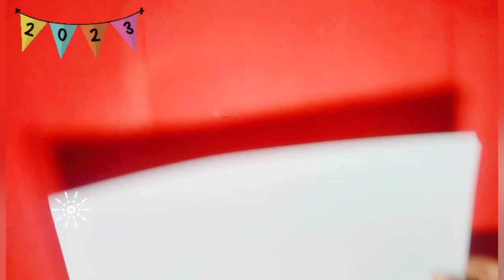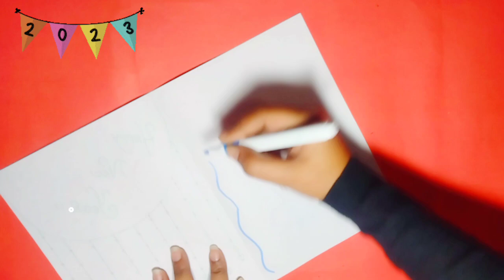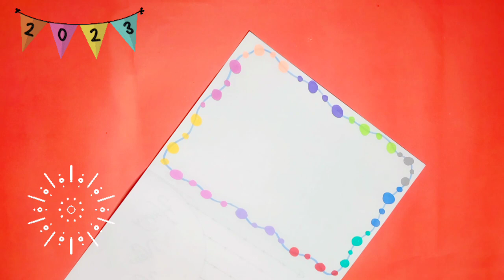New Year Greeting card With Only White Paper || Diy new year card 2024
Hi Everyone In this Video i m going to show you how to make new year card with white paper i hope u like it 💕